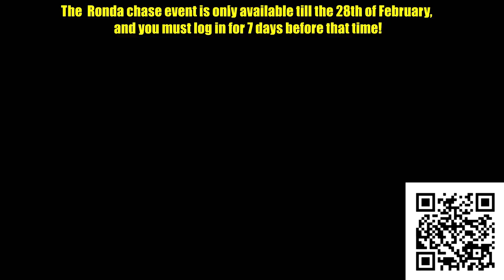Beasts Of The Old World! Mummies And Barrow Kings! Undead Able To Think And Feel Like Mortal Men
Install Raid for Free ✅ Mobile and PC and get a special starter pack 💥 Available only for the next 30 days

The Undead are not quite so defined a category of creature as many would have you think! The Old World of Warhammer Fantasy is filled with creatures large and small that are exceptions to every rule and mummies and barrow kings are just that to the undead! as to varying degrees they are still able to remember what it was to be a moral man